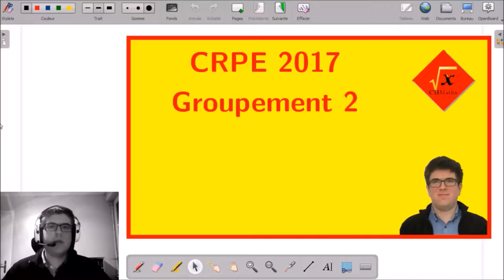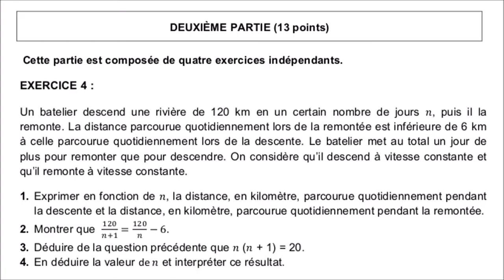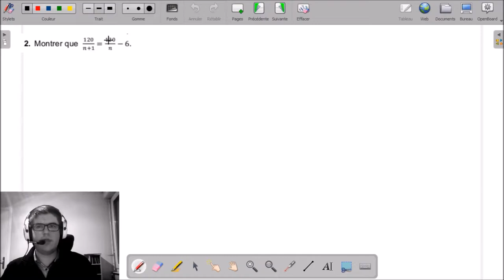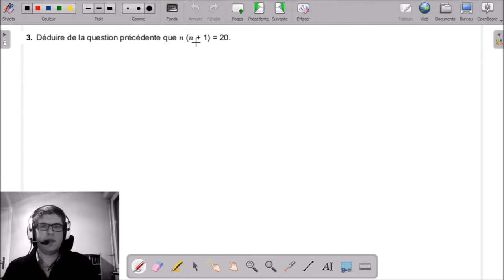II-4 - Traversée de la rivière avec un batelier | CRPE 2017 Grp 2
___________ TIMECODE ___________
(00:10) Enoncé
RESOLUTION
01:16 Question 1
02:36 Question 2
03:57 Question 3
05:51 Question 4